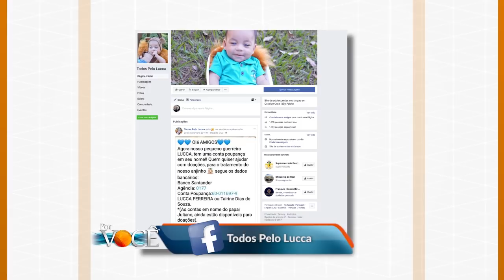Por Você - Ajude o Lucca 02/12/17